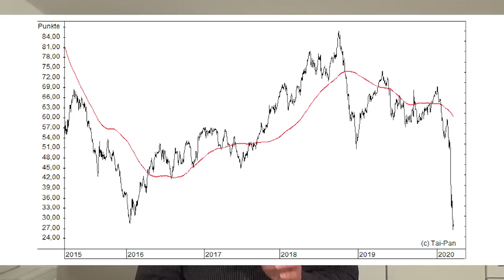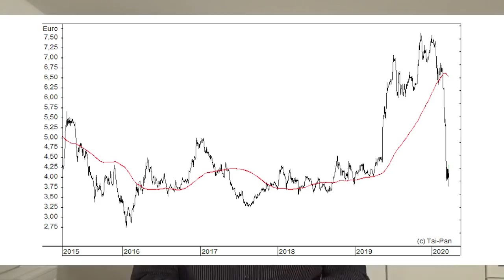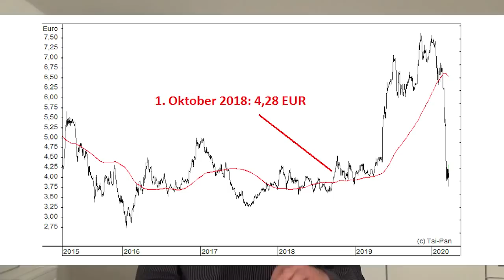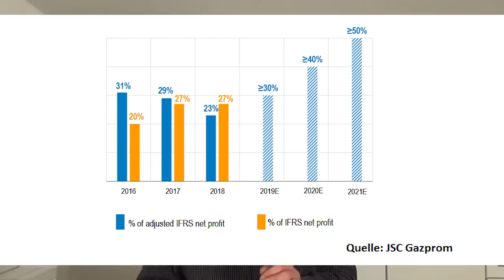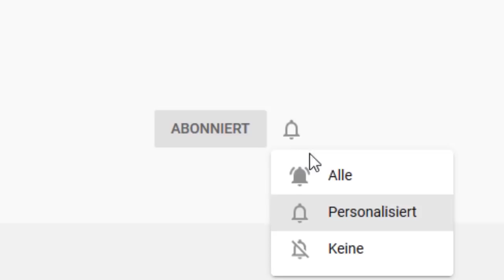Gazprom nach Crash: Aktie jetzt billig kaufen?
Der Verfall der Öl- und Gaspreise hat die Aktie von Gazprom schwer unter Druck gebracht. Der Energieriese ist jetzt wieder günstig bewertet. Wie sind die mittelfristigen Perspektiven für die Aktie und welche Dividenden sind in Zukunft zu erwarten? Gerhard Heinrich mit einer Einschätzung.